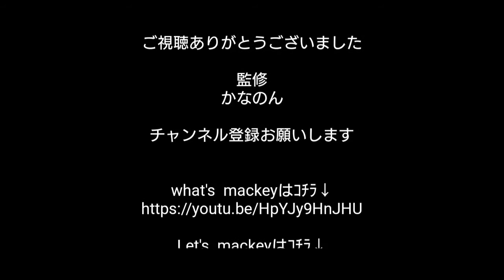【みんなで】ぼくはプラレール【うたおぅ】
お心優しい皆々様のご協力よろしくお願いしますm(__)m

まっきーらんど/まっきーまっきー/viva!!プラレール‼
の３つのチャンネルを登録して頂くと３人分増えた事になります。皆々様のお力で私を声優にして下さい。よろしくお願いします。